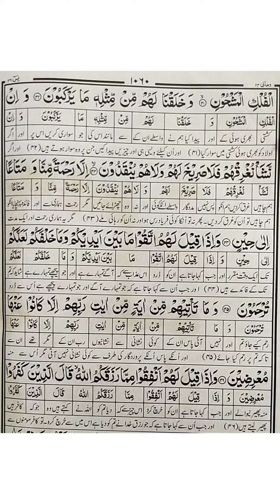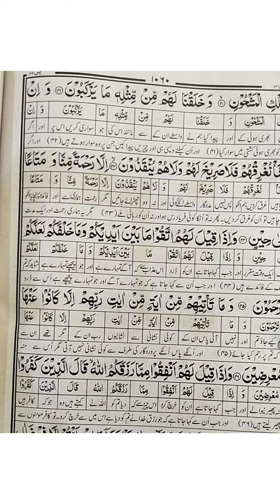surah Yaseen with Urdu translation